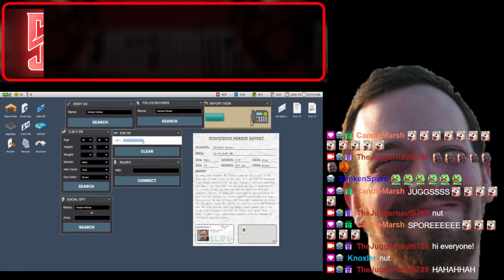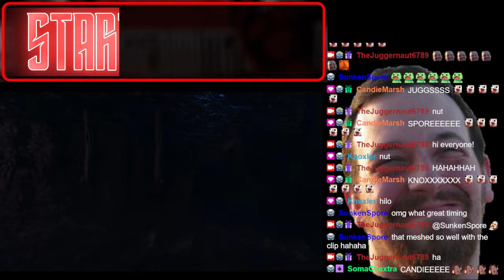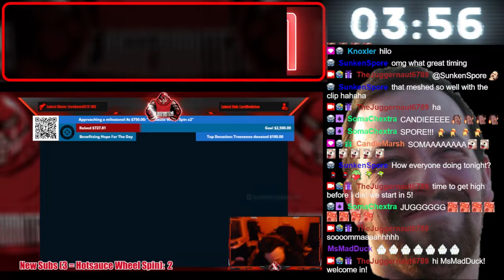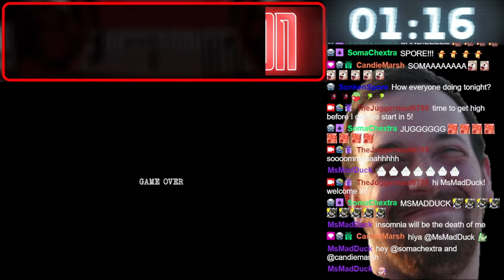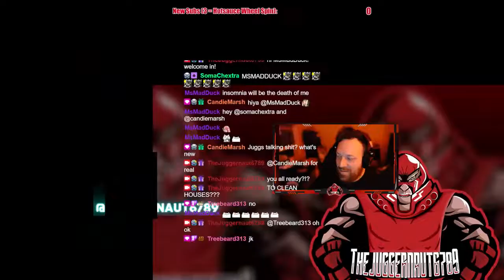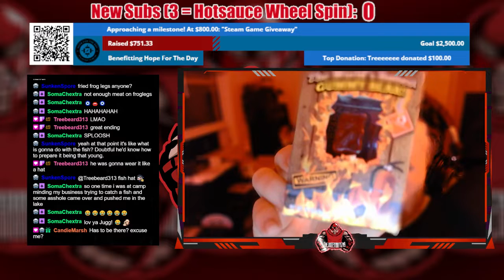Full Stream - October 25, 2022 - (Late Night Mop and Deep Rock Galactic w/Fathom and Spore)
Recording from October 25, 2022 over on Twitch. Jugg plays LateNightMop and DeepRockGalactic with jrsfathom and SunkenSpore!